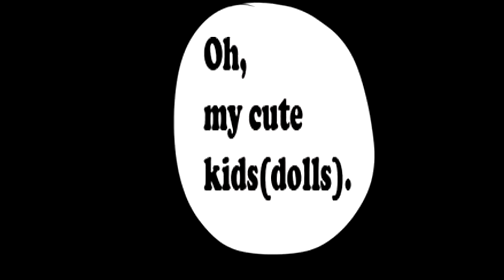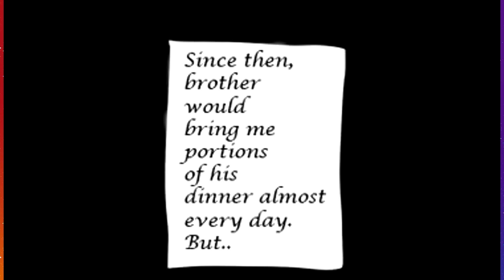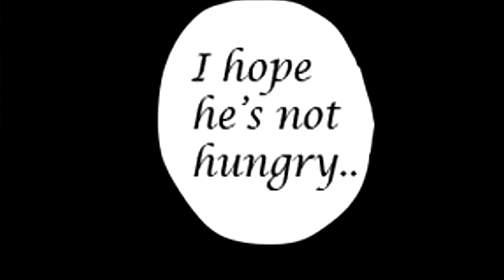Dinner time.. (Pokemon Sun/Moon Comic-Dub)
Gladion: Javilin
Thank you to hiyokomesi0712 for letting me use their art!
Follow me on these sites too! (Why not?)